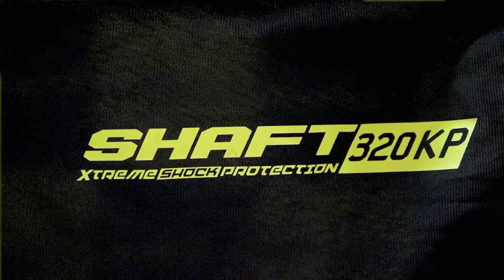Nuevas rodilleras 320 KP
Si estás en la búsqueda de los mejores artículos para completar tu outfit motero te contamos que en Shaft tenemos las nuevas rodilleras 320 KP, ideales por su diseño ergonómico.

Las rodilleras 320 KP aportan comodidad gracias a su interior acolchado, que evita la sudoración excesiva, y el ajuste en velcro para mejor adherencia. Su diseño sofisticado protege rodillas, muslos y espinillas, reduciendo el riesgo de la lesión más común que se presenta en los accidentes de tránsito.